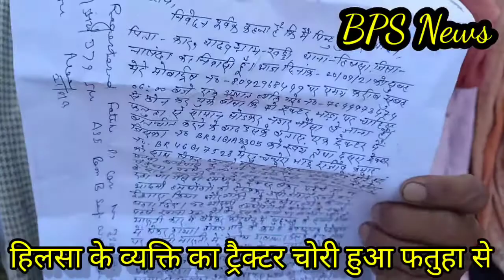हिलसा के व्यक्ति का ट्रैक्टर चोरी हुआ फतुहा से